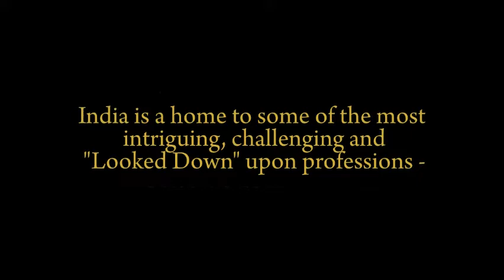Golden Horse Films Film Project Teaser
This video is about our maiden short film. It is based on one of the most challenging and looked down upon profession.